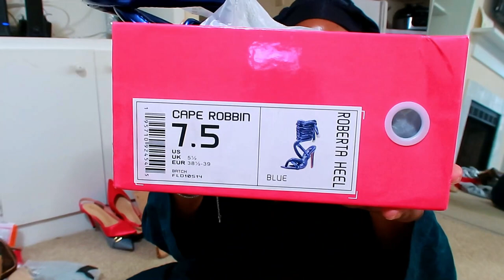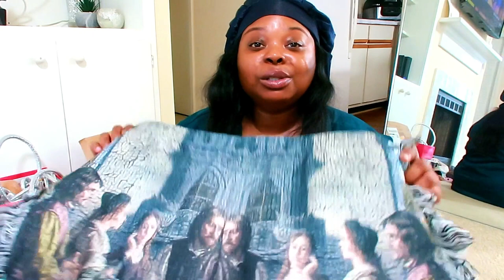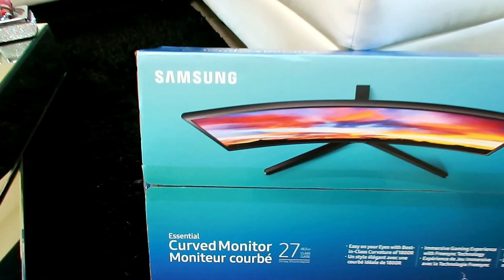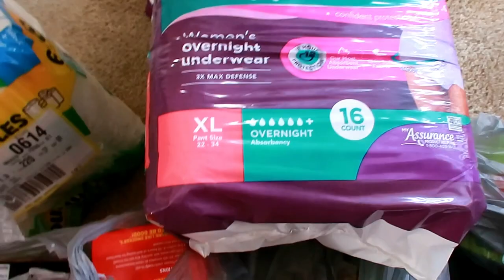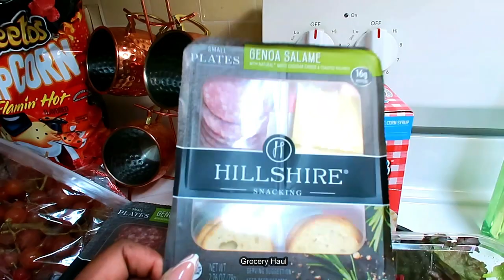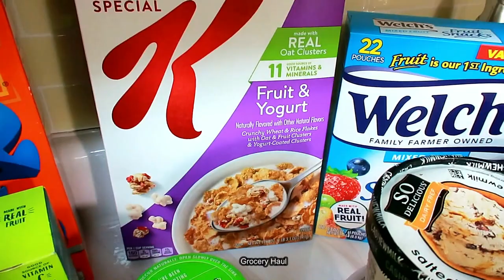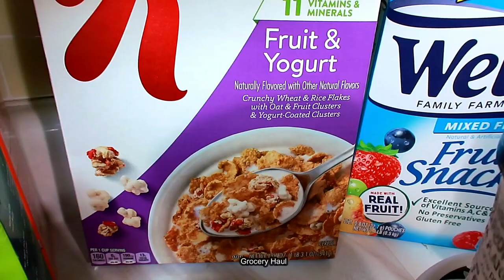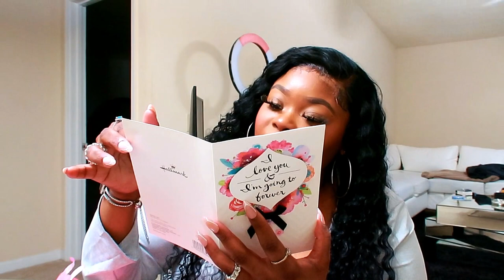EVERYTHING I BOUGHT ONLINE TODAY + SURPRISED ME WITH GIFTS + WIG INSTALL + PLUS SIZE SHEIN HAUL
HEY FRIENDS!

♡ SHOP XPLUSWEAR ♡

SHOP & GET $$ OFF!

SHOP JAVY’S INSTANT PROTEIN COFFEE!
(zero sugar, all natural, made w/premium coffee & whey)

USED CODE : OBVIOUSLYEBONY10

♡ MAKEUP FAQS ♡
Too Faced - Born This Way 24h Foundation - Chai
Too Faced - Born This Way super coverage sculpting concealer - Maple
Juvias Place - Blushed Liquid Blush - Barbie Rose
Laura Mercier - Translucent Powder
Black Radiance Baked Blush - Warm Berry
LA Pro Girl Concealer - Fawn
LA Pro Concealer - Orange
Naturium Phyto Glow Lip Balm - Camellia
NYX Micro Brow Pencil - Espresso
Mac - Mineralized Skin Finish (Dark Deep)
Morphe - 8D Deep Glam Contour Palette
Bobbi Brown - Vitamin-Enriched Face Base Moisturizer
Elf - Power Grip Primer
Morphe - Coconut Bliss Continuous Spray
Milly Best Lashes "A" Drama Queen

FILMING PRODUCTS USED :

 CAMERA
CANON G7X MARK ii

RING LIGHT •